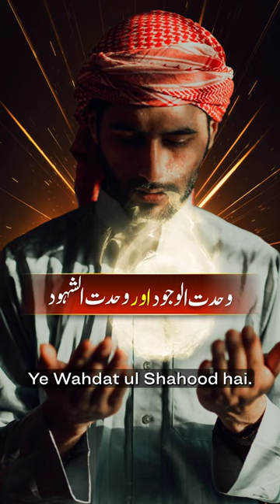Wahdat ul Wajood vs Wahdat ul Shahood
Wahdat ul Wajood vs Wahdat ul Shahood by @younusalgohar

ALRA TV • LIVE 05/01/2023